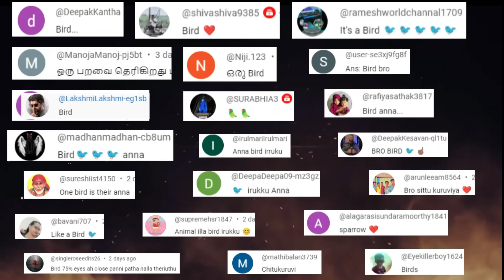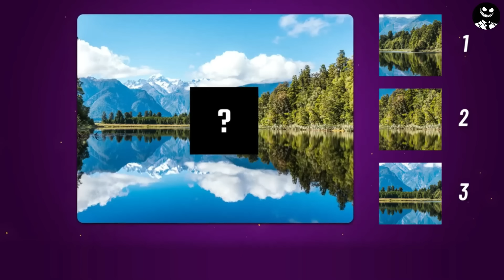சுடுகாட்டில் தெரிந்த பெண்ணின் ஆன்மா I Top 03 Scary Ghost Video Caught By Tamil Youtubers I MFT